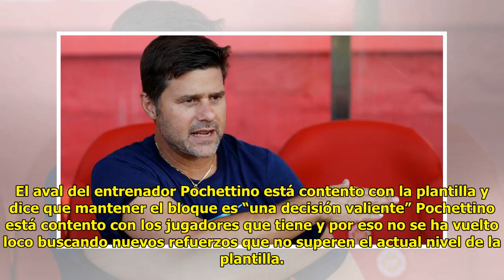Noticias Deportes: El Tottenham es el único equipo de la Premier League que no cambia nada